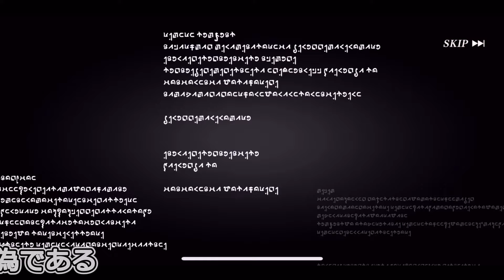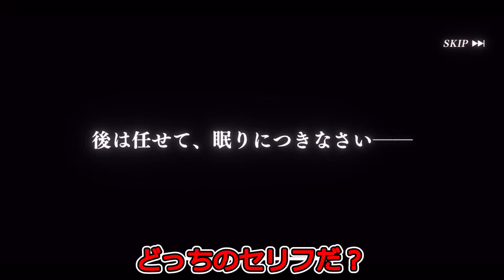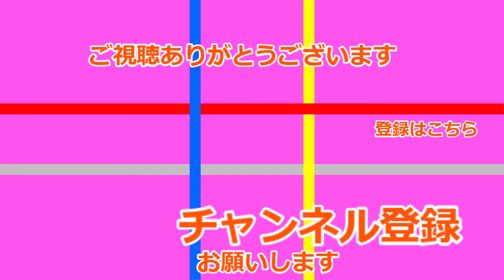【まおりゅう】最凶になる為に20連！！！そして強化ももちろんするぞ【ゆっくり】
今回の動画はまおりゅうにほぼ触れてないけど自分的には今までで1番編集楽しかったです

使用BGM

曲: レトロビジョン - キャンプファイヤー
[NCS リリース]
NoCopyrightSounds無料ダウンロード
/ストリーム提供の音楽 ウォッチ

 • RetroVision - Cam...

視聴:

 • Jim Yosef - Eclip...